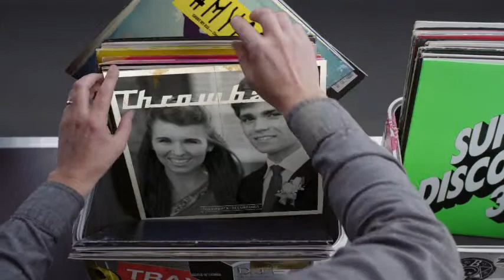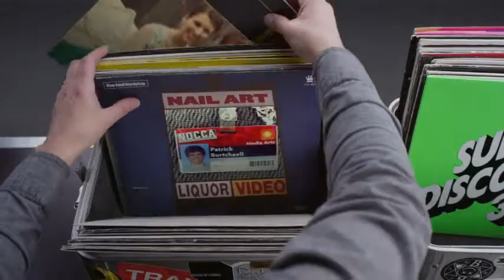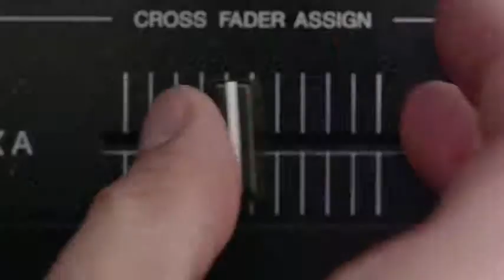Hashtag My Ass - Pburtchaell Record Box